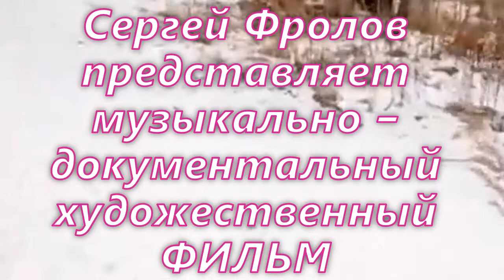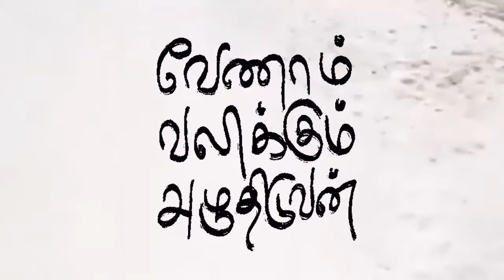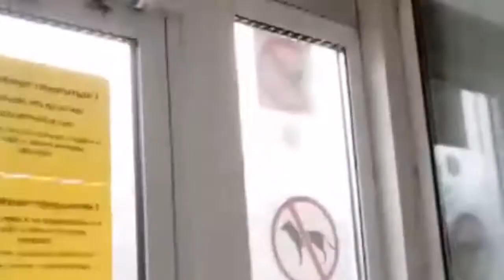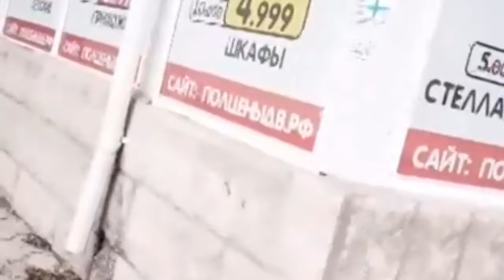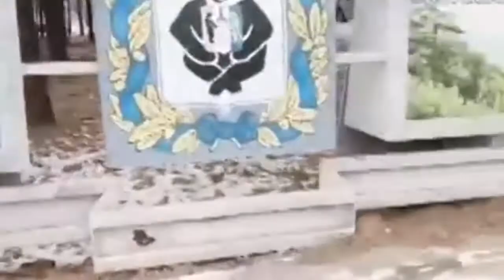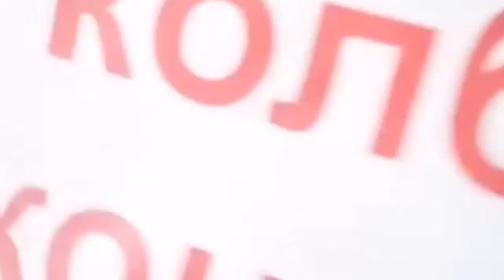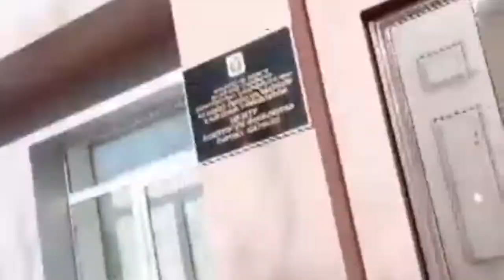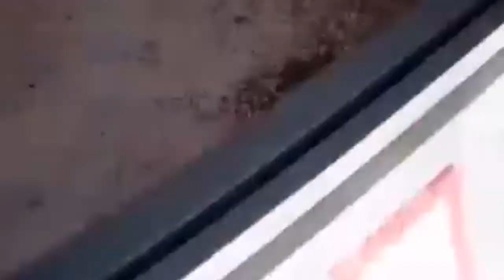Amursk История Государства Российского #10